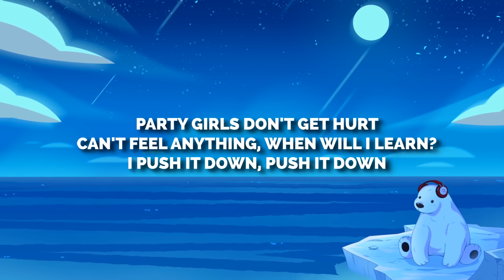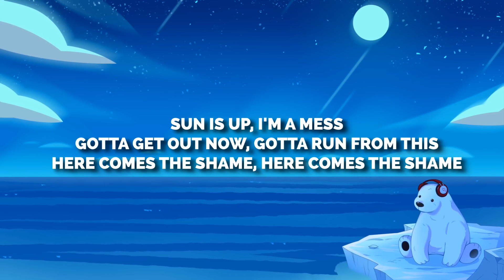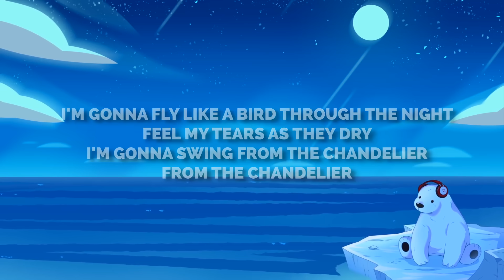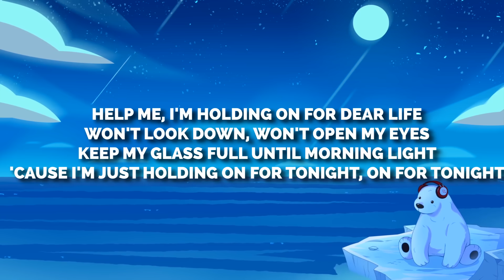Sia - Chandelier (Lyrics)